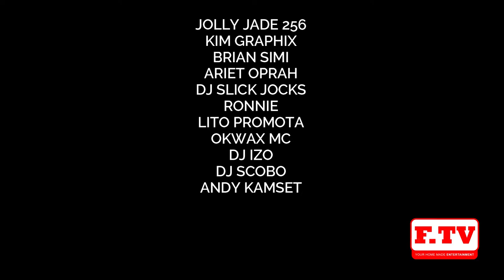RICKY MILES @Celebrity Chart With BRIAN SIMI Live at Crocks Mu Jumpers